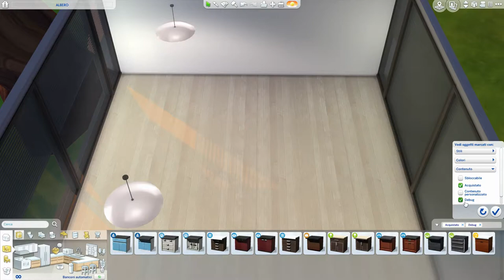The Sims 4 | Around the tree | Speed build